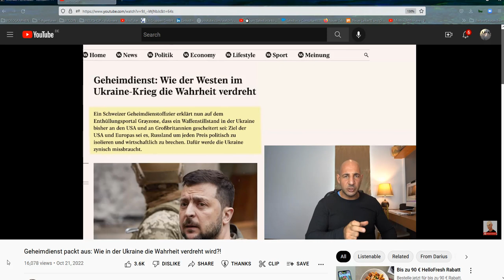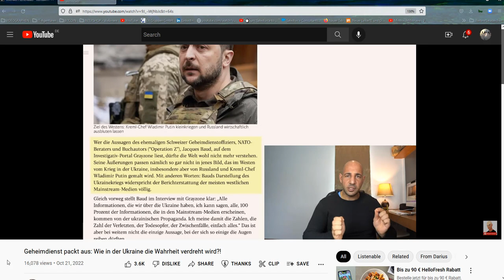Darius geteilt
Danke!
Information overlaod, ich persönlich Blicke da nicht mehr durch, finde es aber wichtig unterschiedliche Meinungen und Kanäle offen zu halten.